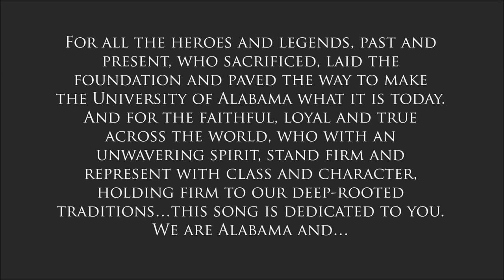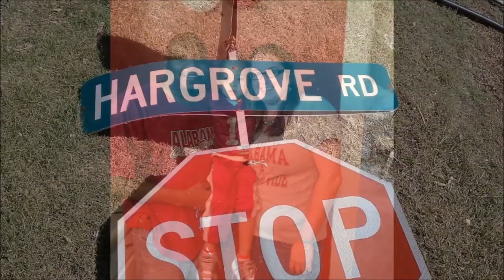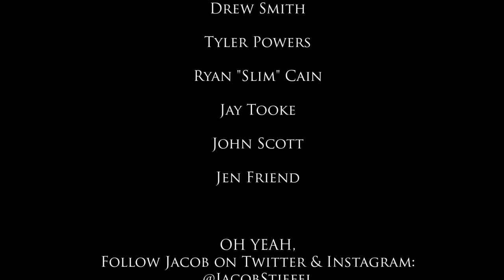We Bleed Crimson (Alabama Anthem) - by Jacob Stiefel (Stee-full)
Jacob's Grandfather is a UA grad, his Aunt is a UA grad, his parents met in Tuscaloosa while attending the University and went on to both graduate in 1982. Following in the tradition, Jacob enrolled at UA Fall of 2005, graduating four years later with a degree in Civil Engineering...

This song is a tribute to Bama fans and Alumni across the world.

For Behind the Song & Scenes exclusive footage, head over to
Sign up for Jacob's mailing list there on the home page!!!

For a complete photo album of all submitted photos and video, go to
click "LIKE" & look under "Photos".

Instagram at @JacobStiefel.

Thanks. Have a glorious day. And Roll Tide.